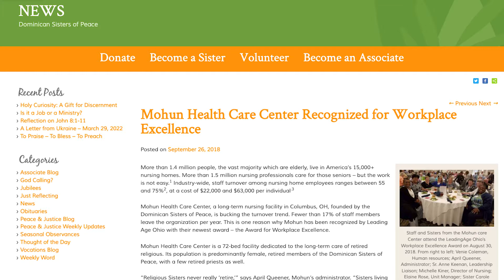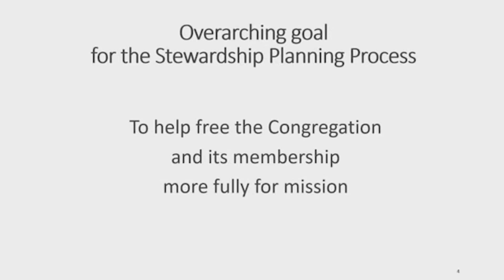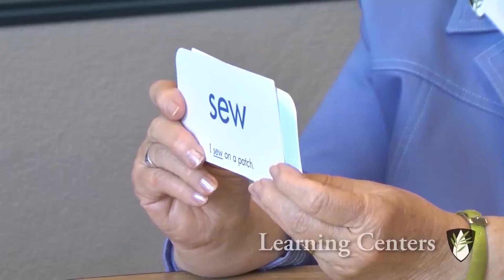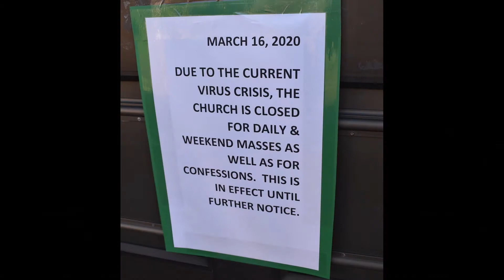Dominican Sisters of Peace: Leadership Team Retrospective 2022